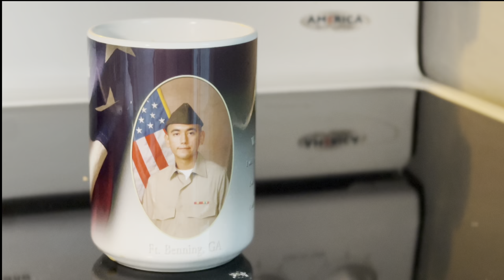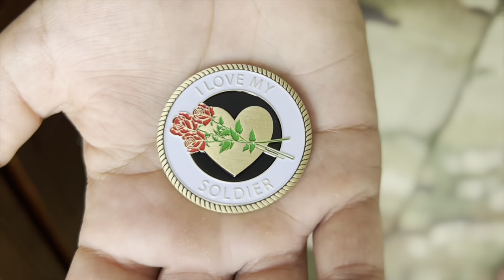Coins and Coffee Mugs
A film dedicated to military families and their loved ones who served in the Armed Forces. This film portrays the sacrifice that these families make, including being separated from their loved ones and dealing with the emotional toll of having a family member in harms way. Through this film, I hope to bring awareness to the challenges faced by military families and inspire viewers to support and appreciate their sacrifices.

Created and narrated by: Emma Drury

Grand Canyon University (GCU)
Digital Production 2 (DFP-451)
Match Cuts Short Film

Happy 3 year Anniversary Ivan Montelongo, I love you so much. 💗